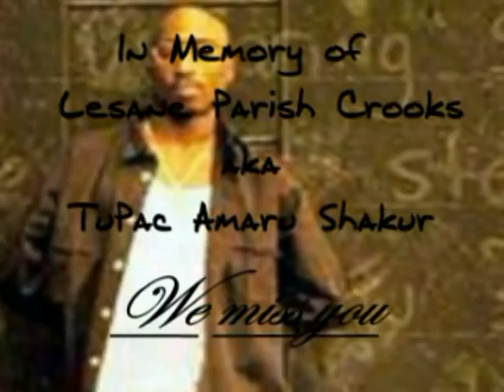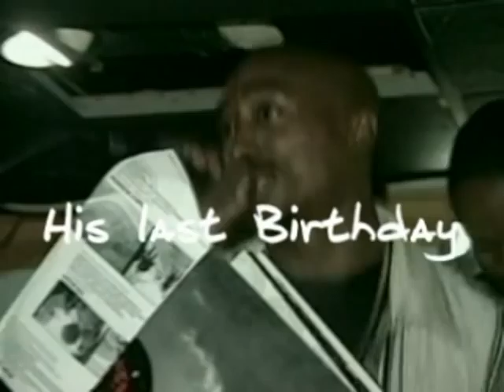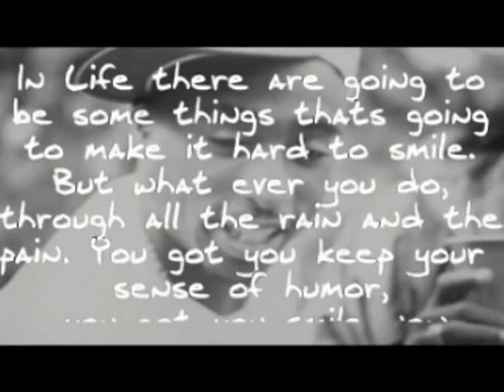2pac Rest In Peace